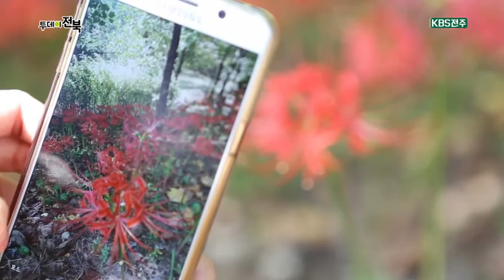【K】 전주 여행 전북 여행 가을이 물드는 전주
[한국어 정보]
반가운 손님처럼 가을이 찾아왔습니다. 짙은 초록의 여름을 지나,  가을은 여리고 고운 색으로 온 세상을 물들입니다. 어느덧 우리들 마음에 사뿐히 내려앉은 가을. 내내 기다렸던 손님을 마중하듯,  붉은 꽃은 수줍게 모습을 드러냈습니다. 누구라도 그 곁에서 잠시 머물고 싶게 하는데요. 반가운 만남과 아쉬운 이별이 공존하던 곳. 낡은 기차역엔 다시 사람들이 찾아듭니다. 넉넉한 가을볕은, 생명을 품은 물을 만나, 더욱 곱게 부서집니다. 온 세상 가득 가을이 물들어갑니다.

[Information]
■클립명: 전북1-전주31-01
■촬영 편집 제작: 한상준, 허유리(KBS Producer)/최낙준(총괄매니져)

[Keyword]
전북 여행, 전주 여행, 전주 볼거리, 전주 먹을거리, 가을이 물드는 전주"